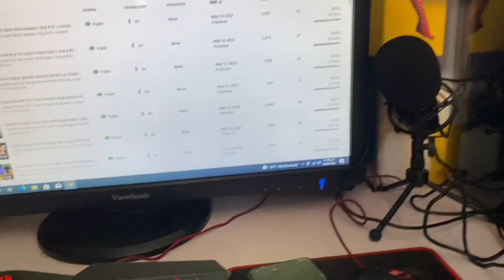Asad qureshi k sath karachi me frod | vlog # 82 | nut bolt bros